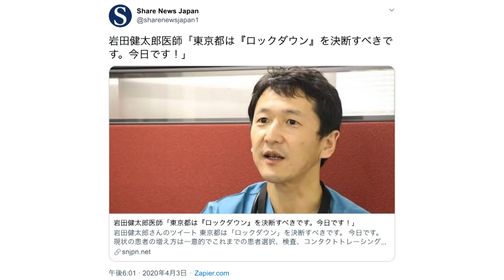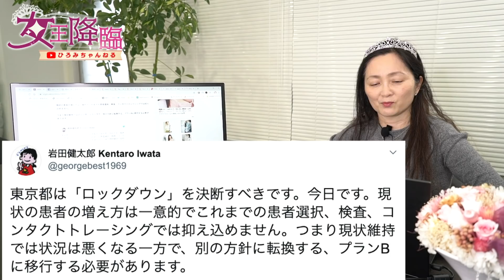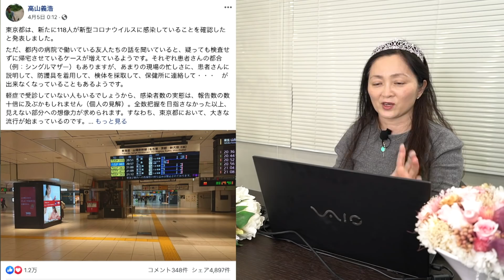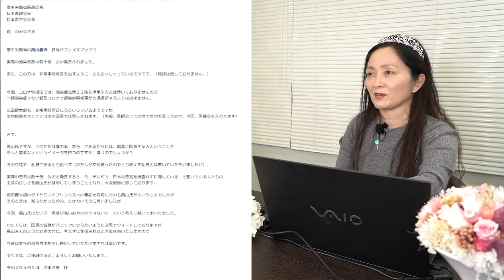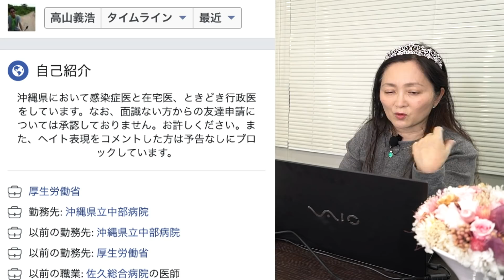理想と現実を履き違える男 岩田健太郎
私は怒っている！
岩健に怒っている！うましかやろう〜！
「ロックダウンを決断すべきです。今日です。」
特措法では外出禁止の強制はできません！
実現出来ないことを無責任に言うな！！！